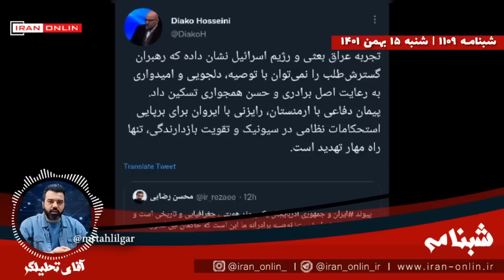🚨 باکو از خط قرمز ایران رسما عبور خواهد کرد؟ آیا ماجرای حمله به سفارت نقشه اردوغان و علیف بود؟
شبنامه / پشت پرده حمله به سفارت باکو در تهران / آیا علیف و اردوغان برای عبور از خط قرمزهای ایران برنامه ریزی کرده اند؟ / بازی طرح ریزی شده که پس از حمله به سفارت باکو در حال پیش رفتن است / آیا باکو حمله به سفارت ایران را در ذهن دارد؟ / قسمت ۱۱۰۹